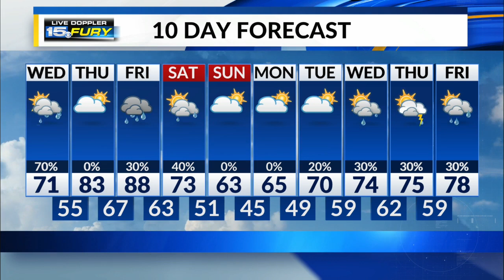Wednesday Morning Forecast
Take the umbrealla